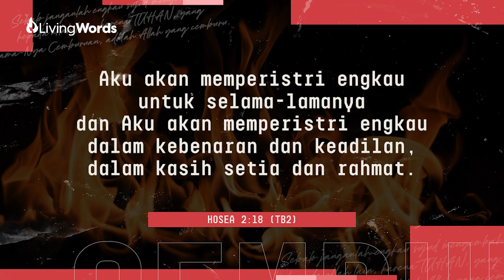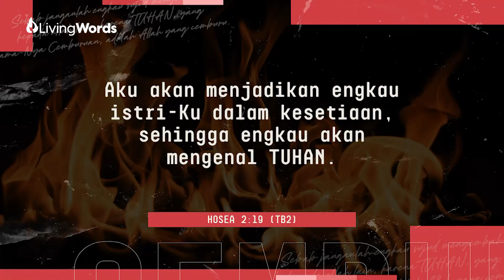Allah yang Cemburu | Ps. Antoni Moelyono | Living Words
WELCOME HOME!

Anda dapat memberi melalui:
Persembahan, Diakonia & Perpuluhan: